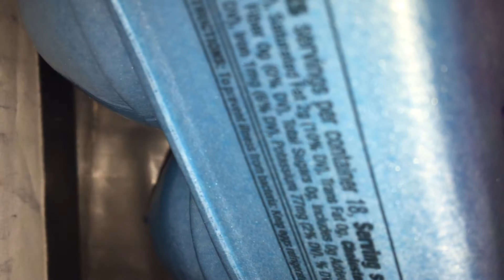Self-contained compactor crushes foam egg carton